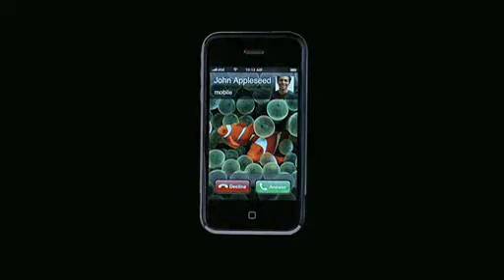Advertisement - Iphone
Sahan Perera